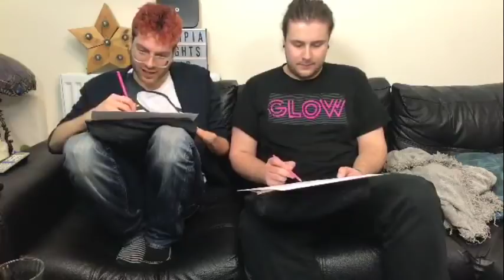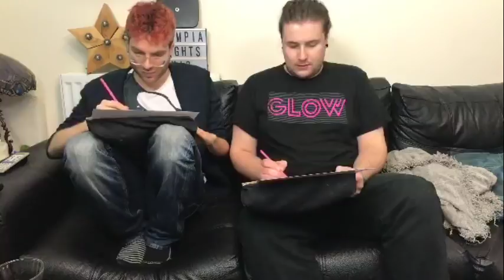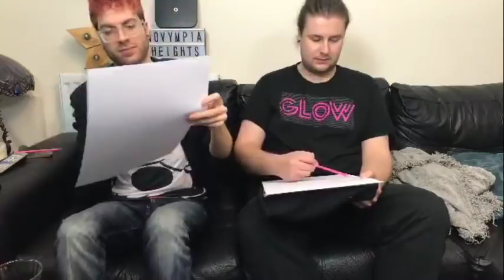LIVE STREAM: Painting Lottery 6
Please send your letters to:
Novympia
Unit 22371
Poole,
BH15 9EL
UK

Please send your parcels to:
Novympia
Unit 22371
Courier Point
13 Freeland Park
Wareham Road
Poole
BH16 6FH
UK